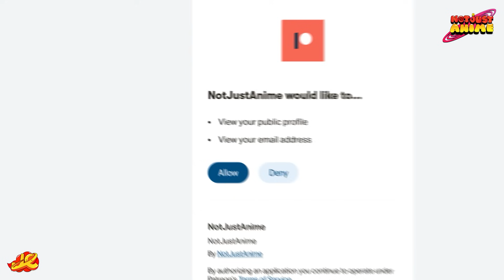Reacting to 지민 (Jimin) 'Like Crazy' Dance Practice [CHOREOGRAPHY]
for all uncut anime reactions